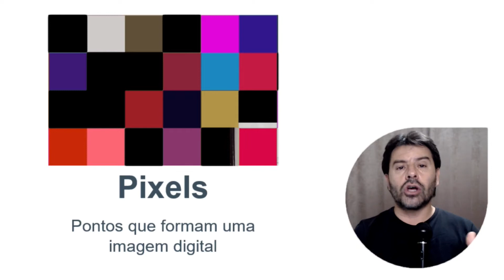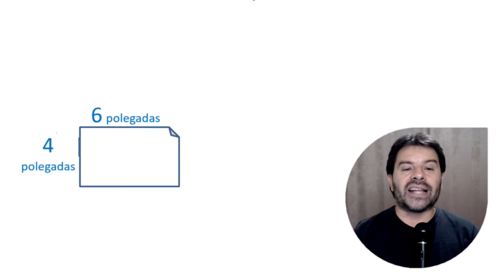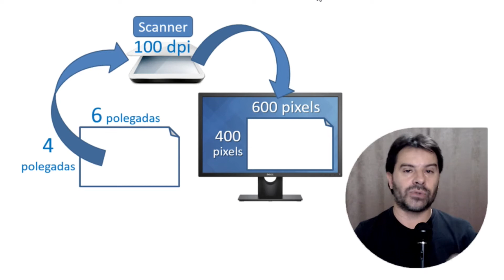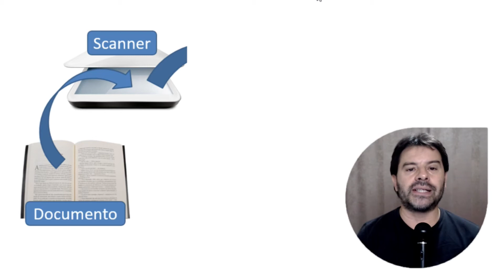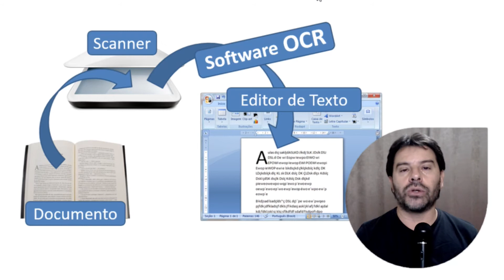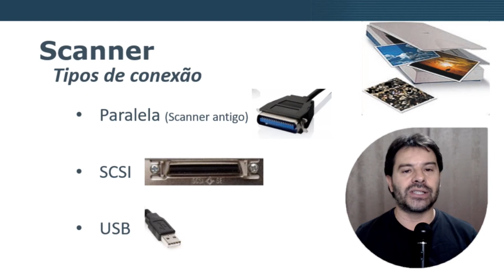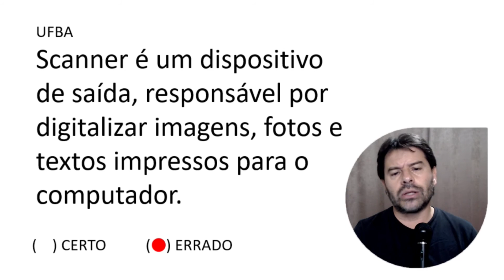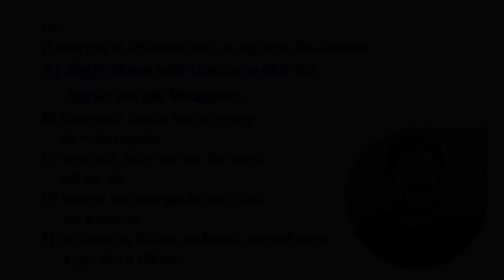Scanner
Quais são as características do SCANNER nos computadores? O professor Rodrigo Schaeffer explica detalhes deste recurso.